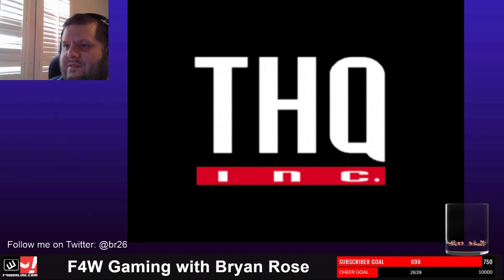F4W Gaming with Bryan Rose: WCW/nWo Revenge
F4WOnline editor Bryan Rose plays through a battle royal in WCW/nWo Revenge while talking about various pro wrestling subjects including AEW/NXT ratings, WCW/nWo Revenge roster changes, WWE, Scott Vick, and more. [August 13, 2020]